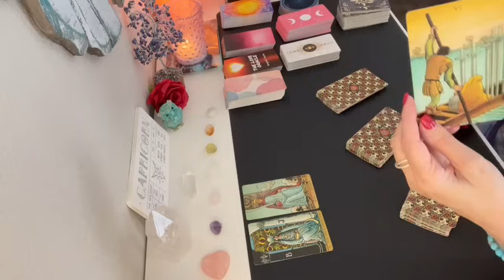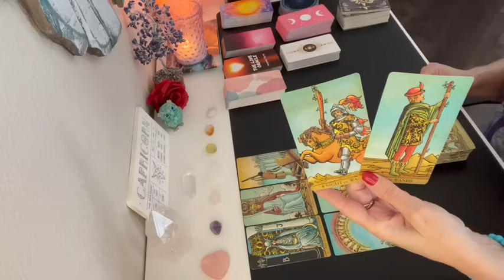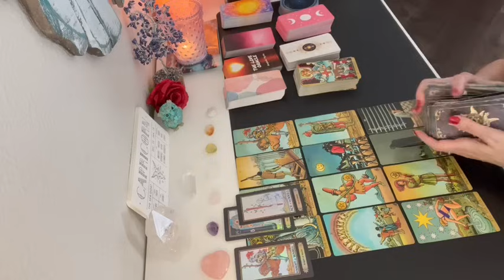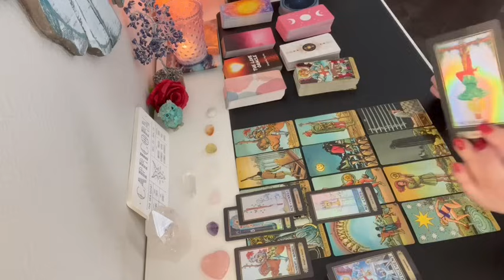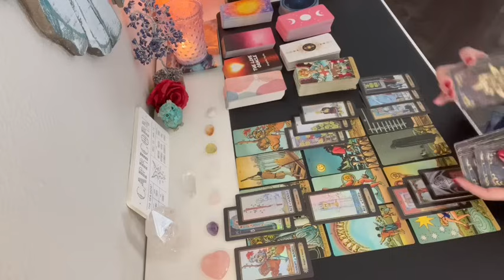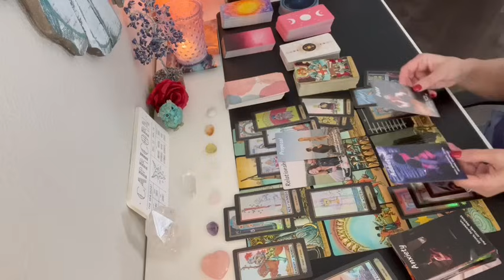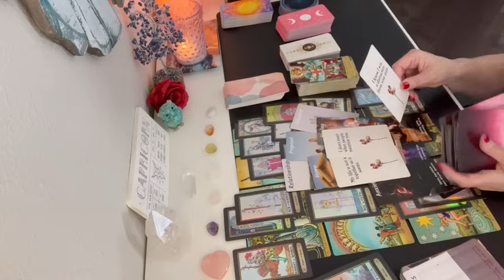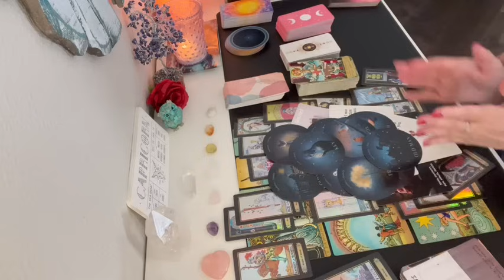Capricorn this person is a game player, the hidden truth about this person!